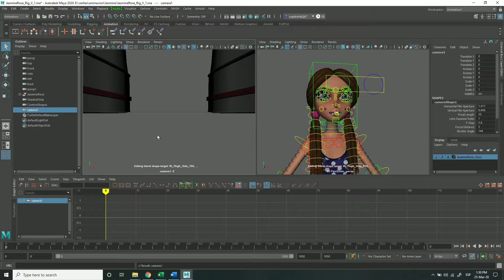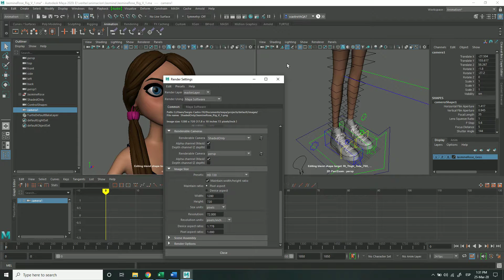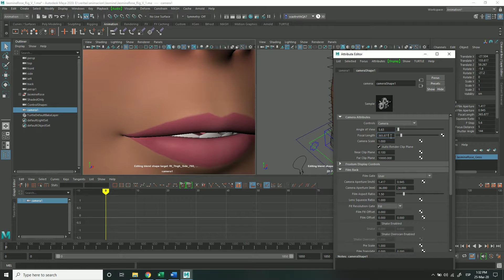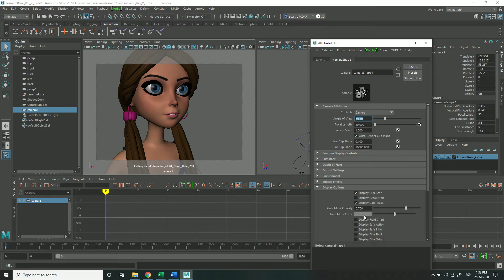Creacion de Cámara en Autodesk Maya